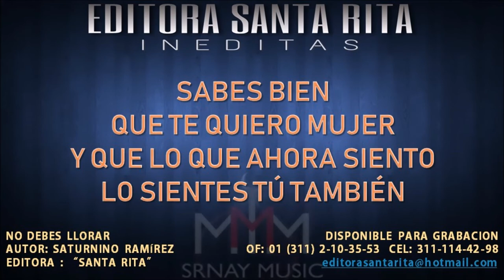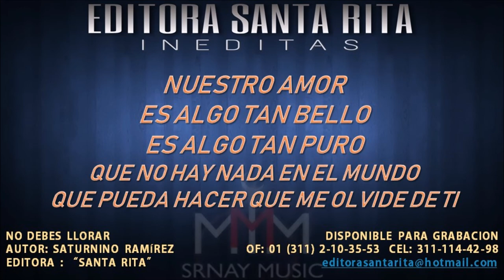No Debes Llorar - Inedita (DISPONIBLE PARA GRABACIÓN)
TEMA: No Debes Llorar
AUTOR: Saturnino Ramirez 0232